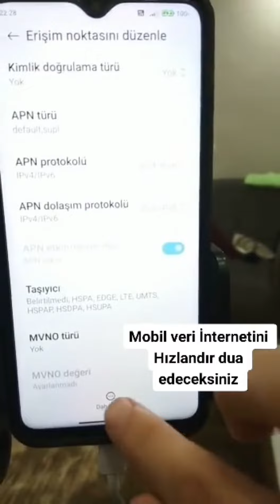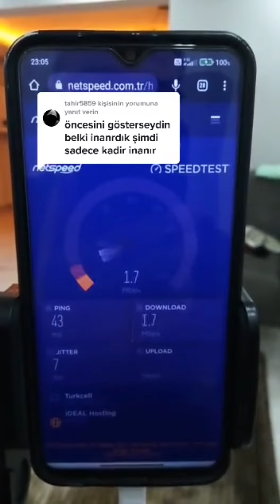ANDROİD Telefon da mobil veri internetini hızlandır - Yeni taktik 2023 🚀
Etiketler;
mobil veri hızlandırma,mobil veri internetim çok yavaş,mobilveri hızlandır 2023